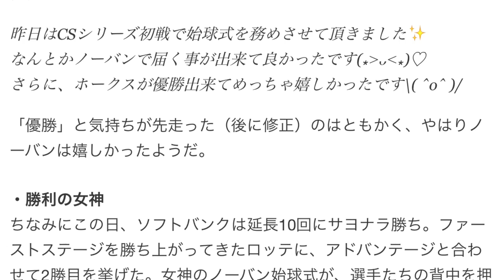橋本環奈ちゃんがノーバン！ 天使すぎるアイドル・見事すぎる始球式を披露!!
2015年10月14日より開幕したクライマックスシリーズ・ファイナルステージ。日本シリーズを目指した戦いがセ・パ両リーグで始まったが、ソフトバンクの本拠地・福岡で素晴らしい始球式があったと話題になっている。

というのも、天使すぎるアイドル・橋本環奈ちゃんが登場し、ノーバン始球式を行ったというのだ！　その様子は、動画「【プロ野球パ】橋本環奈さんが見事なノーバン始球式！ 2015/10/14 H-M」で確認できるのだが、これがよい……実によい!!

・セーラー服で登場
2016年3月に公開予定の映画『セーラー服と機関銃−卒業−』で主演を務めることから、セーラー服姿でマウンドに登場した橋本環奈ちゃん。笑顔を振りまく姿は、さすが1000年に一人の逸材と言われる美少女である。

・見事なノーバン投球
それはさておき、注目はなんといってもノーバンで投じた始球式だ。橋本環奈ちゃんが振りかぶって左足を上げると……おぉ……なんと！　投じたボールはノーバンで高谷捕手のミットへスッポリ!!

女性だとキャッチャーミットまで届かず、まっすぐ投げることができないのもめずらしくない。ましてや注目される第一戦。しかし、プレッシャーもなんのそので、彼女は見事な投球を披露したのだ。

・本人も大満足
まさに天使の一球となったのだが、この投球に本人も大満足だった模様。投球後には、 Twitter で次のように喜びを綴っている。

昨日はCSシリーズ初戦で始球式を務めさせて頂きました✨
なんとかノーバンで届く事が出来て良かったです(⁎˃ᴗ˂⁎)♡
さらに、ホークスが優勝出来てめっちゃ嬉しかったです\( ˆoˆ )/

「優勝」と気持ちが先走った（後に修正）のはともかく、やはりノーバンは嬉しかったようだ。

・勝利の女神
ちなみにこの日、ソフトバンクは延長10回にサヨナラ勝ち。ファーストステージを勝ち上がってきたロッテに、アドバンテージと合わせて2勝目を挙げた。女神のノーバン始球式が、選手たちの背中を押したのは間違いないだろう。

参照元：YouTube、Twitter @RevfromDVLkanna
執筆：原田たかし

橋本環奈 胸
橋本環奈 cm
橋本環奈 画像
橋本環奈 声
橋本環奈 母
橋本環奈 奇跡
橋本環奈 カラコン
橋本環奈 wiki
橋本環奈 リップ